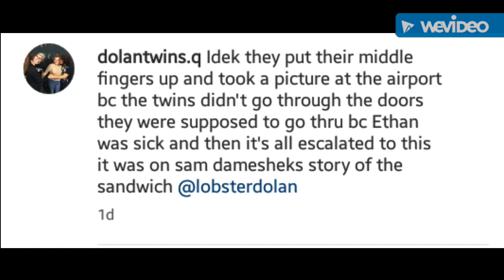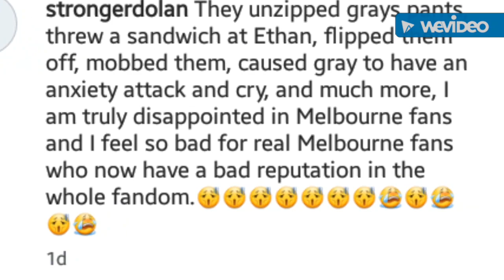Video of what really happened at 4OU show in Melbourne ,Australia .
I HAD TO DO THIS VIDEO AND UPLOAD IT ON YOUTUBE . Not gonna lie . While editing each of these clips in the video . I'm sobbing, crying and kinda mad . It's hard to control myself while editing . From sandwich to anxiety attack.

Do you know how sad it is?Seeing these 2 flying travelling .away form their home.. and apart from their family? just to meet each and every one of us?Do you know how quick the ticket sold out? And some of you making fun of these two beans?

Do you know how hurt they are when they knew their dad's condition getting down when they travel? These 2 beans are still with their fans . Gray and E didn't want to postponed or cancelled the 4OU . They know how hard their fans waiting this time to meet/met them .( Though I'm miles milesX10 away from them but i'm still grateful how they never forget/forget their fans . ).

Do you know when they released the tour website and tour date and places how excited his fans wanted to buy the ticket though the fee is kinda like below my expectation? Do you know how fast the ticket sold out ? (But not as fast as KKW BEAUTY)